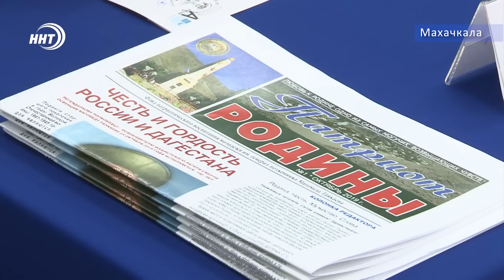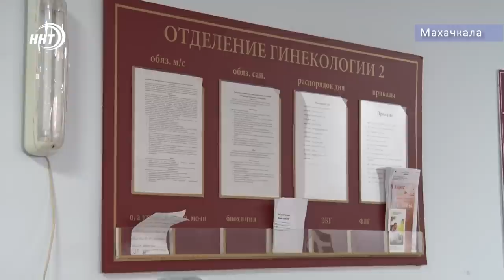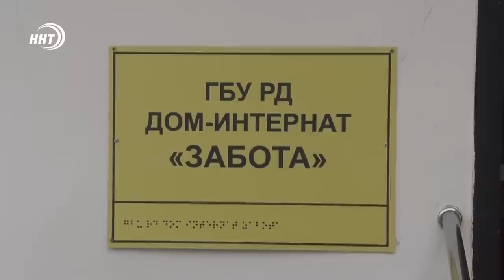Итоги недели за 15.12.2019 год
1. Родились дважды. Дагестанские врачи чудом спасли многодетную мать и ее ребёнка.
2. Лидеры мусульман региона в Дагестане. В Махачкале прошёл Конгресс мусульманских общин Северного Кавказа.
3. Обман зрения длиною в восемь лет. Лечебное учреждение в селе Дахадаевка есть на карте, а в реальности – бездействует. В чём дело выясняли мои коллеги.